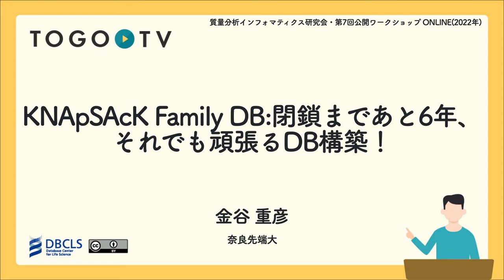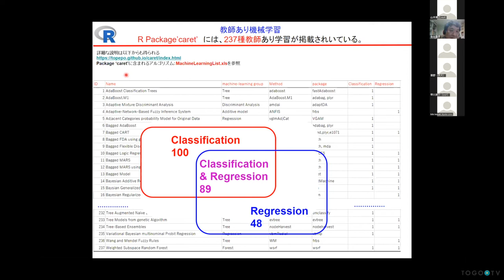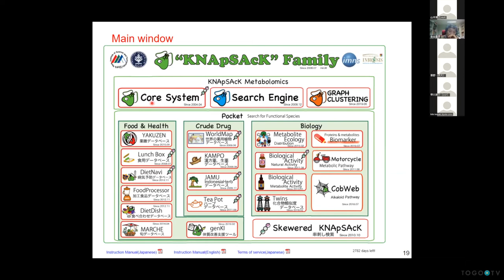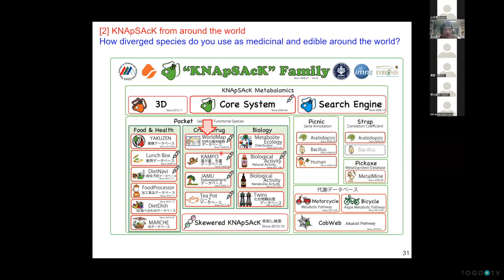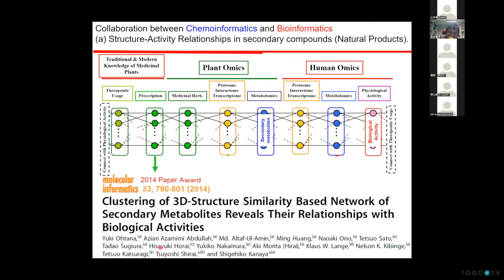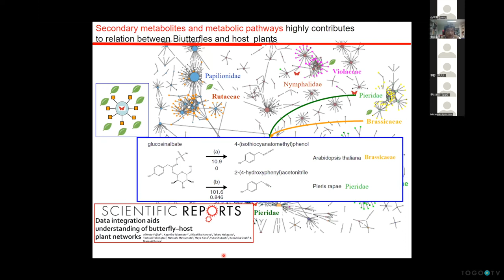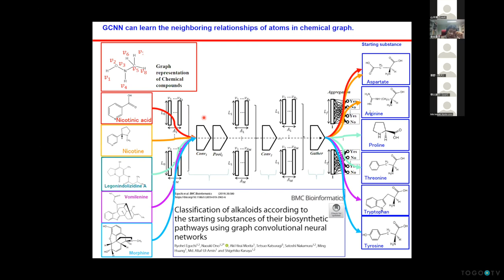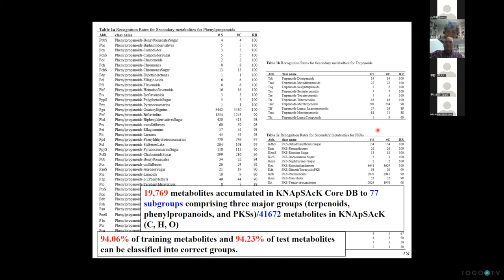KNApSAcK Family DB:閉鎖まであと6年、それでも頑張るDB構築！ @ 質量分析インフォマティクス研究会・第7回公開ワークショップ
本日の統合TVは、2022年4月22日(金)にオンライン開催された質量分析インフォマティクス研究会・第7回公開ワークショップの｢招待講演｣から、奈良先端科学技術大学院大学 先端科学技術研究科 情報科学領域　計算システムズ生物学研究室 金谷 重彦 氏 による「KNApSAcK Family DB:閉鎖まであと6年、それでも頑張るDB構築！」をお送りします。